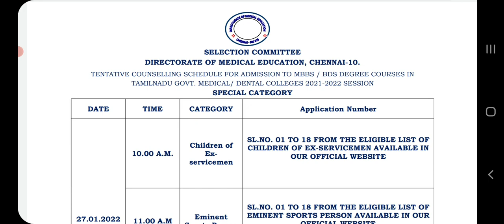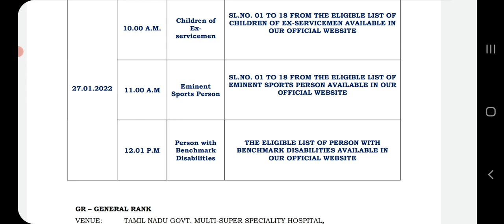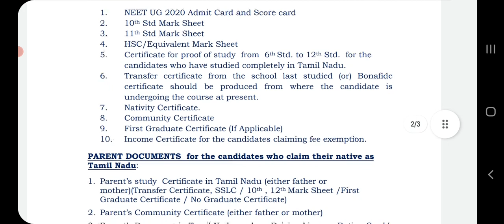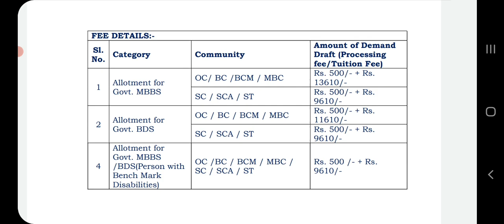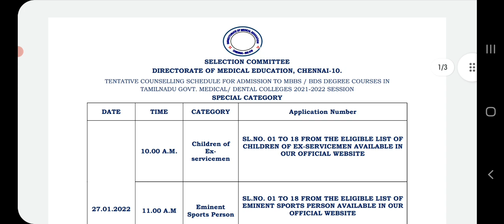Tn Mbbs/bds special category counselling schedule released | counselling start tomorrow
1. Objective NCERT at your Fingertips for NEET-AIIMS - Chemistry
2.  Objective NCERT at your FINGERTIPS for NEET-AIIMS - Biology
3.  Objective NCERT at your FINGERTIPS for NEET-AIIMS - Physics
4.  NCERT at your fingertips physics chemistry and biology combo for NEET/ AIIMS 2019-20
5. 12 Years' Solved Papers CBSE AIPMT & NEET 2020

Telegram link you can Join
TamilStore